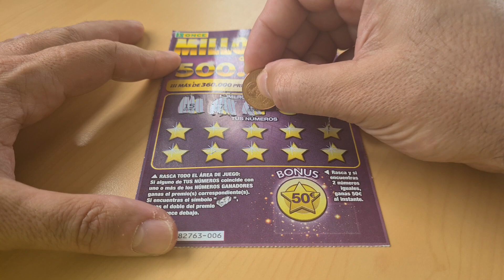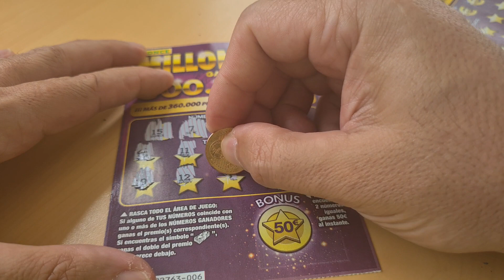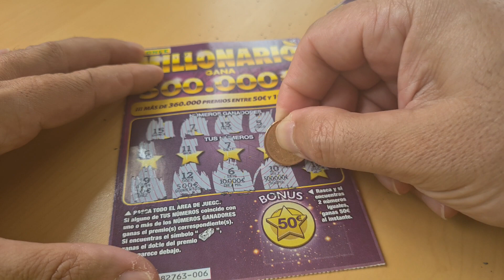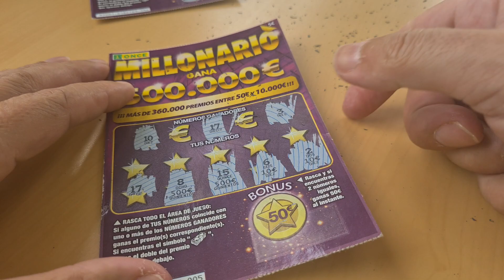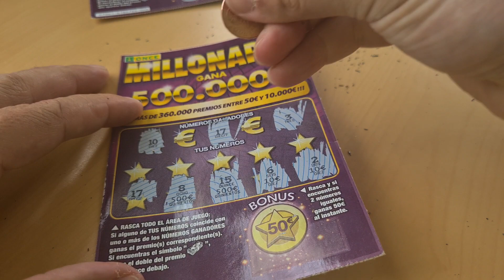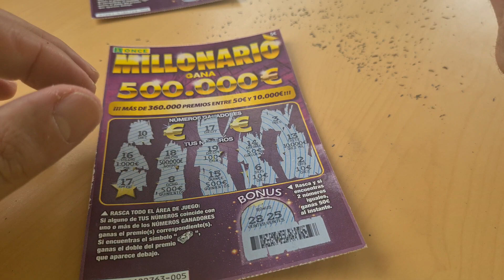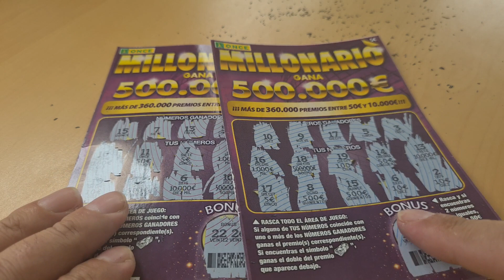2 rascas once millonario tenemos premio los dos rascas jajjaj 💪 🍀